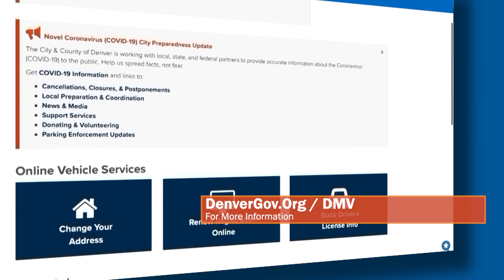DenverGov.Org is always open for business!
If you need to conduct business with the City, stay at home and visit DenverGov.Org